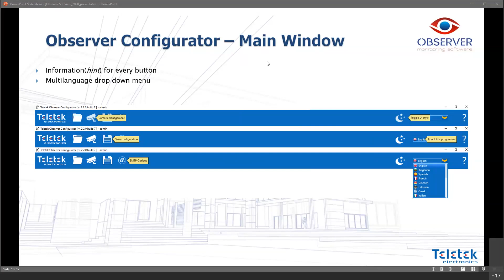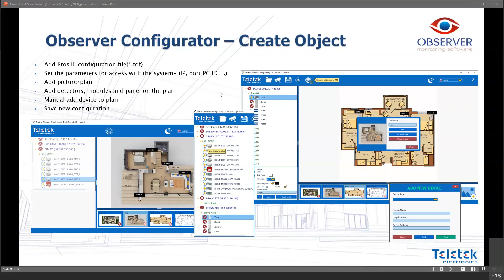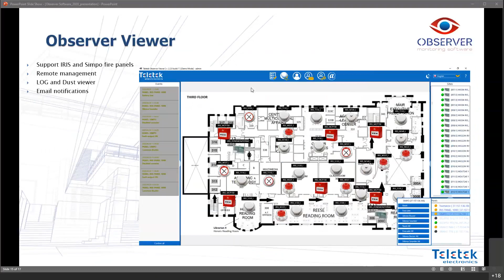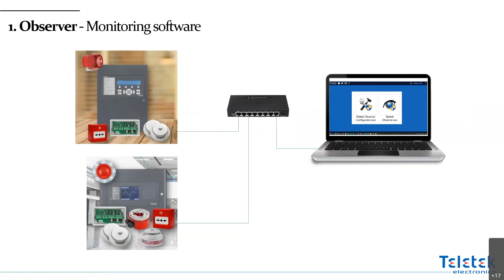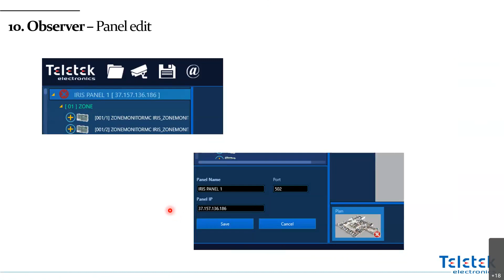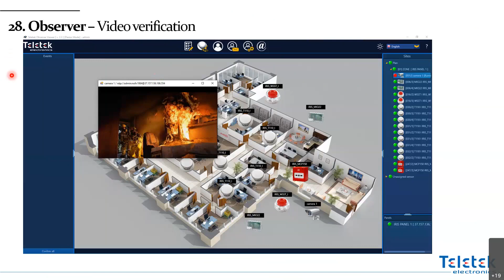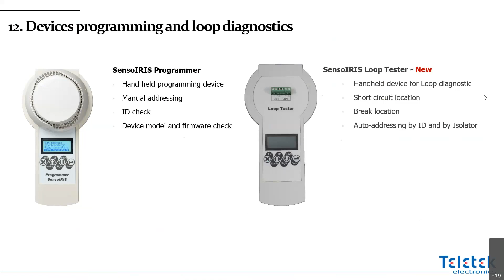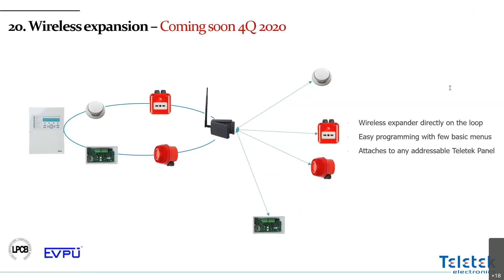WEBINAR: Представяне на новата версия на софтуера Observer на Телетек Електроникс - 25.09.2020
Представяне на новата версия на OBSERVER - софтуер за мониторинг на обекти на Телетек Електроникс.